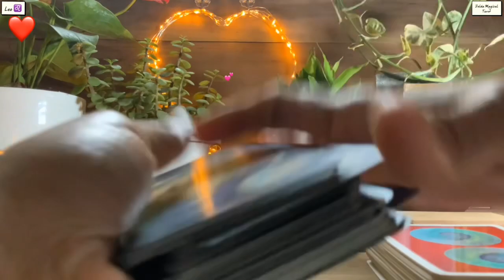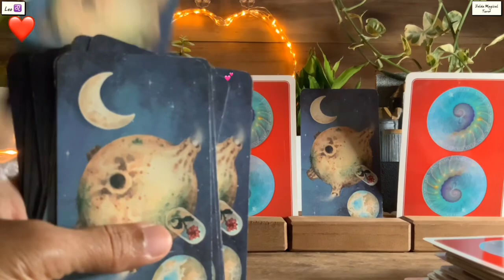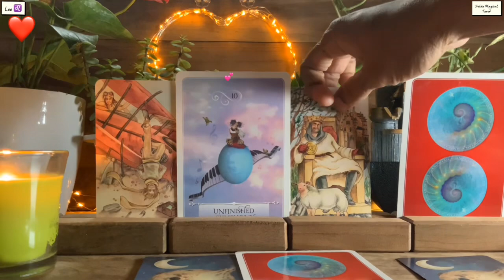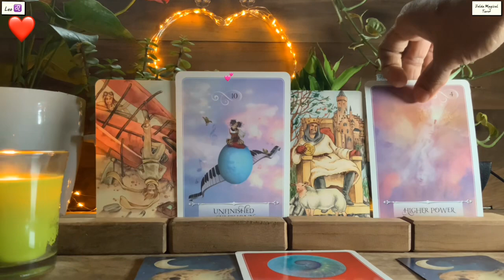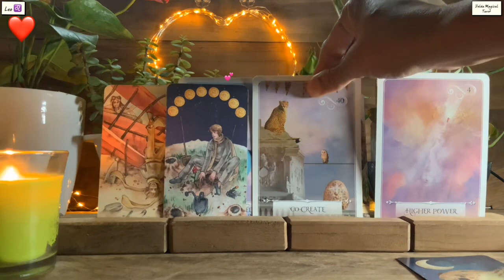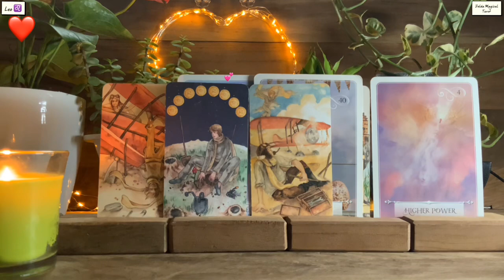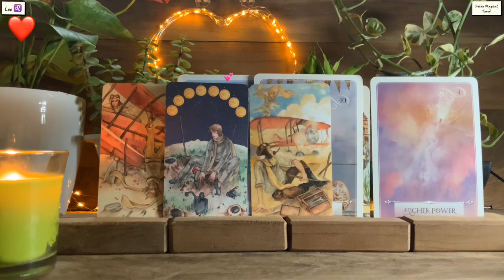Leo ♌️ SOMEONE’S SPYING AND THEIR NEXT MOVE MIGHT SHOCK YOU !!! ❤️Tarot Reading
Hi my lovely  Leo How are you all doing? Hope you are all having an wonderful day
Thank you for joining me here. Thank you Leo for watching ❤️❤️❤️